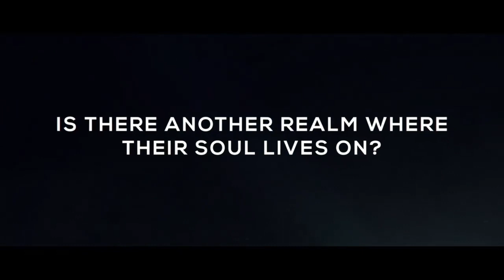(Trailer) The Pet I Can’t Forget - The Afterlife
Karen Anderson award winning Animal Communicator, author,  speaker evidential medium, and pet loss specialist for over 30 years. Get her newest book, " The Pet I can't Forget on Amazon. Finding hope and healing with signs from the afterlife.

Karen not only help animals from the afterlife. She also help them from the living. Karen has a non- profit name Painted Rain Ranch. It's a sanctuary in her ranch for elderly, special needs, abandoned, and injured animals living the rest of their natural lives.

Listen to Karen Anderson expertise on as a pet loss specialist and her beautiful stories on communicating with animals whom passed.